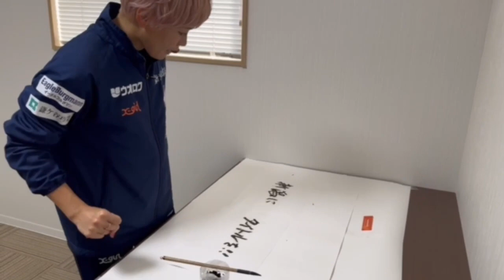～2023-24WEリーグ後半戦に向けて～川澄奈穂美キャプテン、書道をする。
川澄奈穂美 選手が2023-24WEリーグ後半戦に向けて、書道である文字を揮毫してくれました👏
その様子を動画にてお届けいたします！！

書き上げた文字は2023-24シーズン後半戦のポスターに使用されます。
ホームタウンやパートナー各所さまに掲出のご協力をいただき、新潟のまちでアルビレックス新潟レディースを目にしていただけるような機会を増やしていければと考えております。多くの皆様のご協力をお願い申し上げます。

サポーターの皆さまやスポンサー企業さま、ホームタウンの皆さまとともに盛上げてまいりたいと思います。

引き続き、熱いご声援のほどよろしくお願いいたします。

書道でもストイック👀な川澄選手にご注目ください！

ーーーーー
アルビレックス新潟レディース